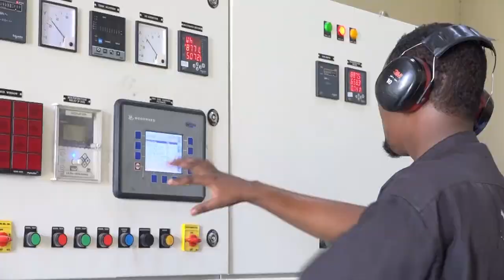Itoobiya oo beenisay in ay Hub soo gilisey Soomaaliya.